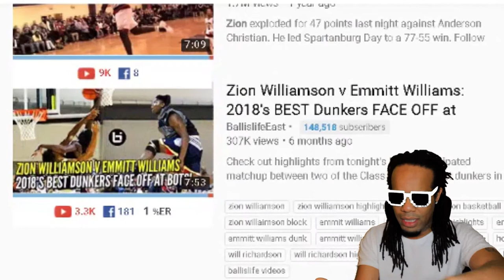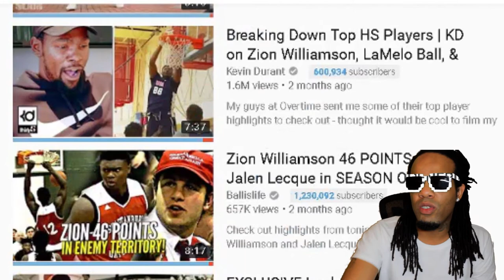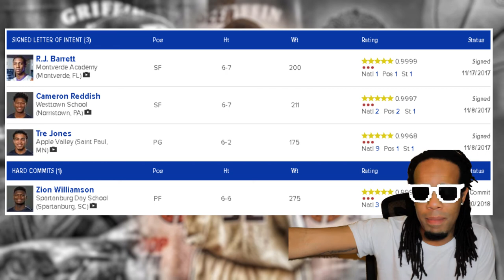Zion Williamson - The Story | Full length documentary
In this video you will learn everything you need to know about Duke Blue Devils Zion Williamson. Did his mother Sharonda Sampson really train him to be the basketball player he is today? What affect did his step-father Lee Anderson (former Clemson point-guard) have on his life? Find out what it took for Zion Williamson to raise as the number 2 prospect in the NCAA nation.
"The Skill" with King Coopa J - Changing the way you watch sports videos.